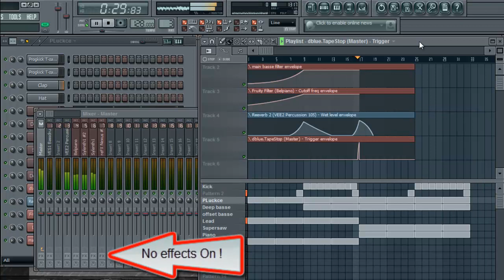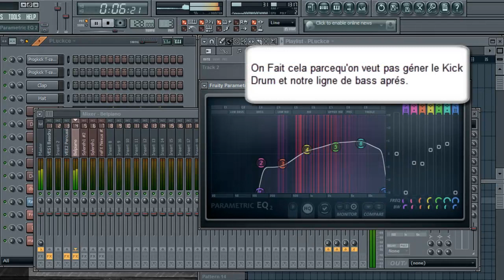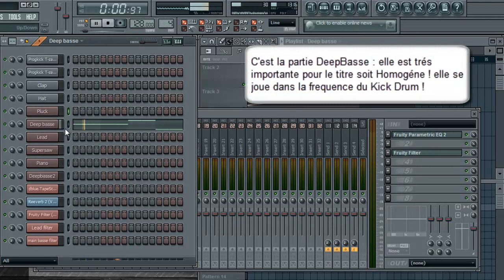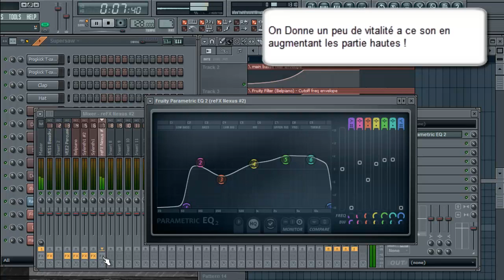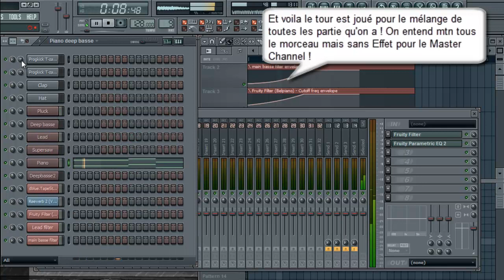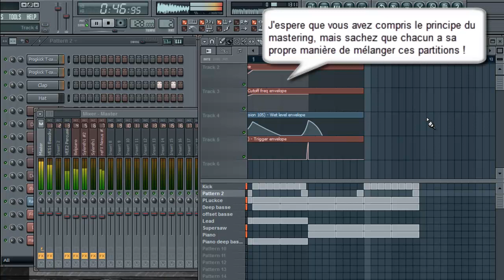Production Mastering Tutoriel (Tiesto Hell yeah fl studio)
Hey everyone, this is a french tutorial showing you how I do my mastering for European House Styles !
I Made a short remake for Hell Yeah Tiesto so I can Show you My tips ...

Suite a une demande d'un ami, voila un tutoriel qui va vous permette de bien gérer vos productions musicaux !

For any Suggestion or questions, message me or let a comment !